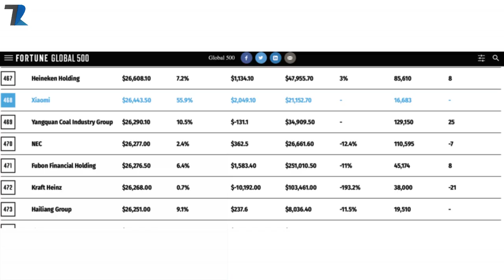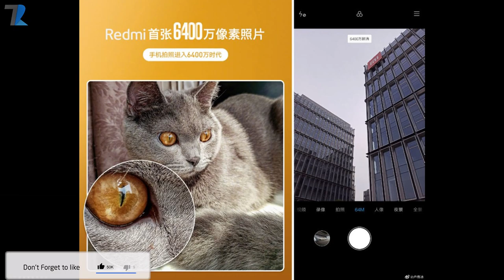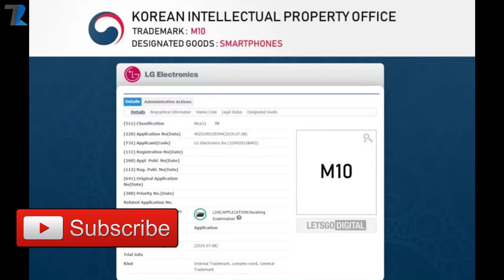Redmi 64MP Camera Phone Teaser,Chandrayaan 2 Launch,Samsung S8 Saves 20 People,LG M10,Tiktok #898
News Covered :Redmi 64MP Camera Phone Teaser,Chandrayaan-2 Launch,Samsung S8 Saves 20 People,LG M10,Tiktok Issue